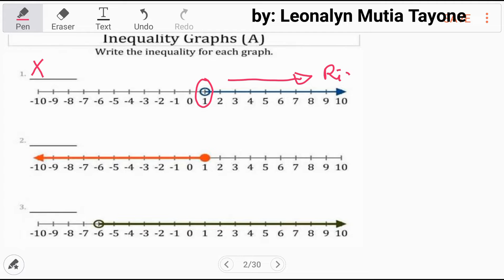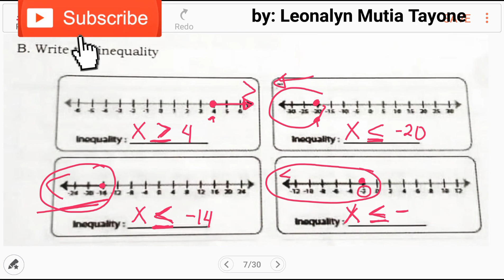INEQUALITIES on a NUMBER LINE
An inequality is a way of saying that two things are not equal.